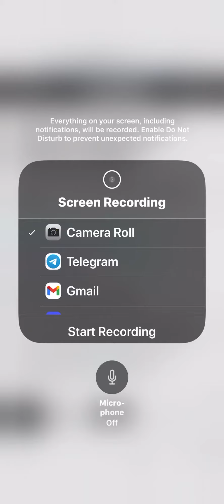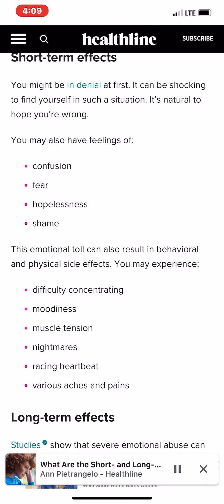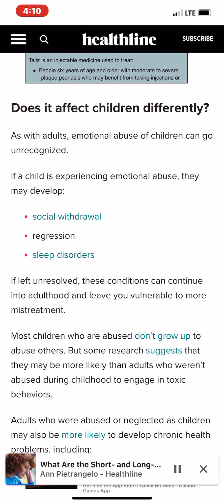More on emotion abuse helpful